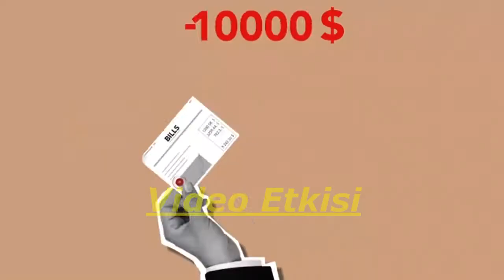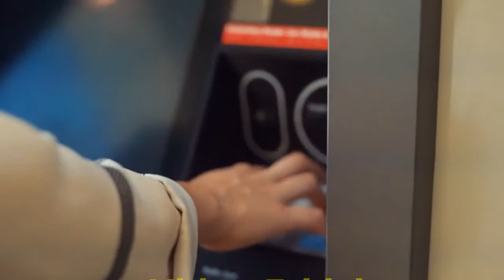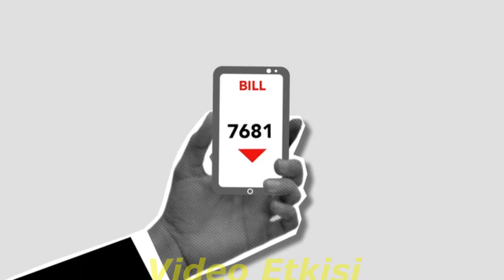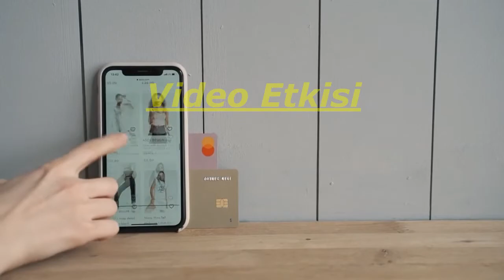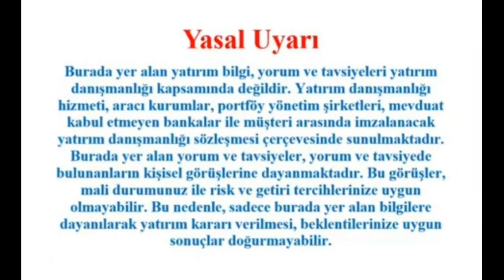Kolay Kredi Veren Bankalar